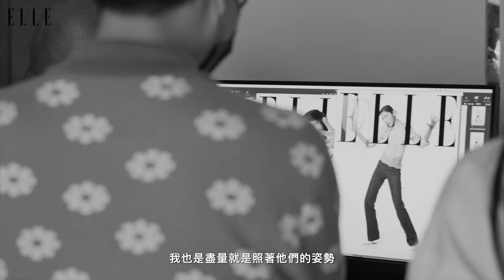9月號封面人物楊謹華：不要害怕打破遊戲規則，當自己的Game Changer！｜ELLE Taiwan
以年度主題「Game Changer」為概念，ELLE九月號封面推翻以往作法，特別邀請三位影像創作者，在想像力的激盪下，精心打造三組獨特的封面故事，三個不一樣的楊謹華。

楊士慶以孩童的天真筆繪拼貼，重新定義美；Troy Wang透過鮮豔的花朵色彩，隱喻生命是不斷流動的狀態；陳詠華用夢境延伸潛意識劇場，大腦的元宇宙。更呼應「Game Changer」精神：相信你自己，不要害怕打破制式的規則與教條，勇敢成為掌控人生、改變世界的人，過你想要的生活！

9月號封面人物｜楊謹華：「不要害怕打破遊戲規則，當自己的Game Changer！」